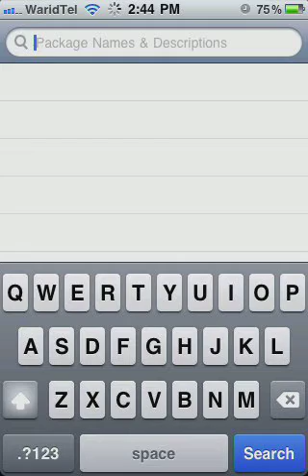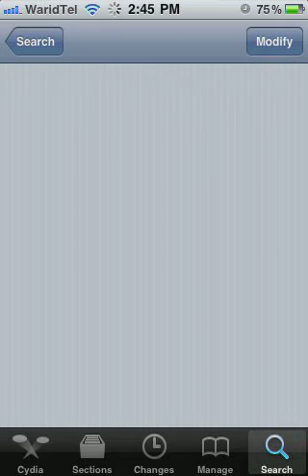How to get free display recorder for iPhone from cydia